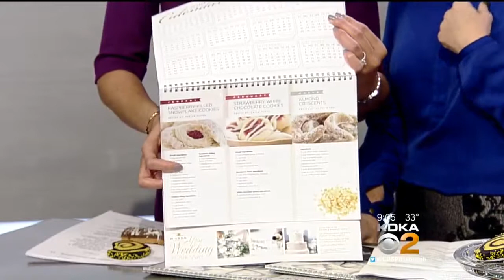Winners Taste Sweet Victory In Rivers Casino Cookie Table Contest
The winners of the Rivers Casino's holiday Cookie Table contest stop by with some tasty treats!